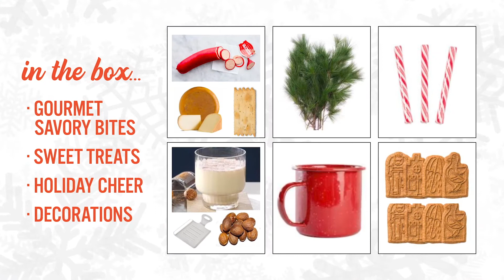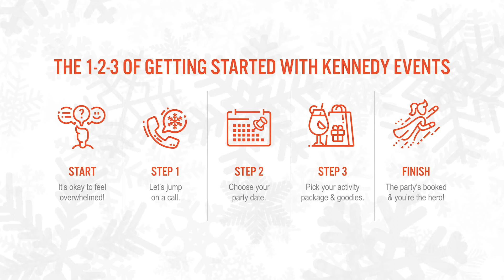Let's Toast Together: A Company's Guide to a Terrific Virtual Holiday Party!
The world of events will continue to be a challenge in 2021, but that doesn’t mean you can’t celebrate together in a unique and festive way. Obviously, the safety and well-being of your employees, your colleagues, and your friends are at the top of every planning to-do list, which is why Kennedy Events is here to provide you with the Toasting Together Virtual Party Package — a branded and interactive party experience. It’s a great way to show your appreciation to your team and kick off the new year in (virtual) style!